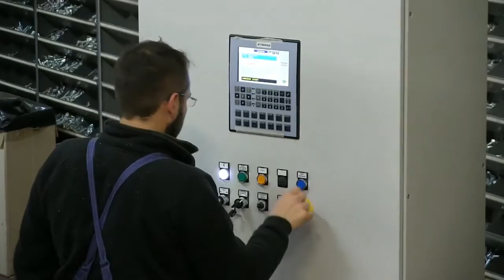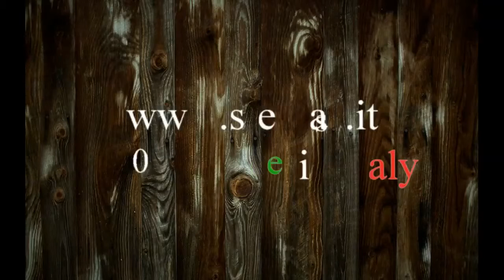Cắt góc 45 độ, khoan, đống chốt khung cửa | Stemas cutting, drilling.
1- Máy chà nhám - Heesemann - Đức
2- Máy chà nhám - Houfek - Cộng Hòa Séc
3- Máy cnc 3d 6 trục - PADE - ITALI
4- Máy cnc trung tâm, máy khoan liên kết, beam saw - AES - Thổ Nhỉ Kỳ.
5- Máy dán cạnh - Turanlar - Thổ Nhỉ Kỳ
6- Chuyền sơn tự động, robot KAMA - Thổ Nhỉ Kỳ